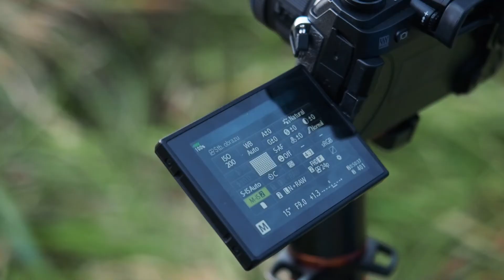Vlog #5 Statyw, podstawowe narzędzie fotografa krajobrazu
Za wypożyczenie statywu dziękuję firmie 3 Legged Thing.

Statyw, który widać na filmie to model Eclipse Leo z głowicą kulową Switch.

Za pomoc w realizacji materiału dziękuję Patrykowi Pałce i Grzegorzowi Koniecznemu.

Muzyka:
"Finding the Balance", "Slow Jam", "Universal", "Unwritten Return"